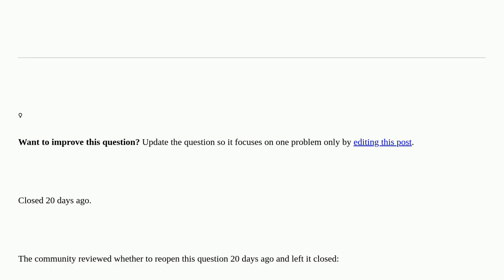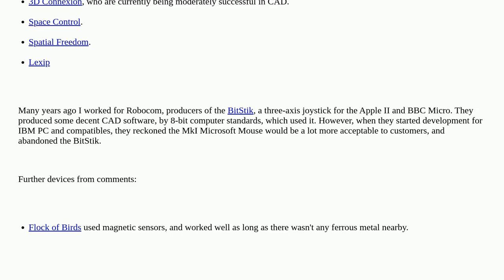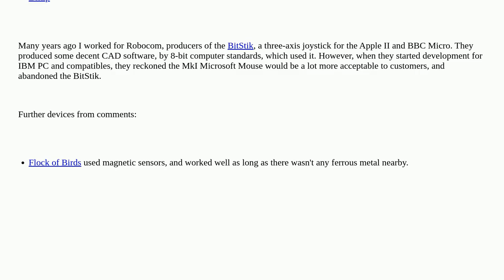Retrocomputing: Did anyone ever try making a 3D mouse for the PC? closed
Did anyone ever try making a 3D mouse for the PC? closed

A special thanks goes out to the community

  mouse input-devices